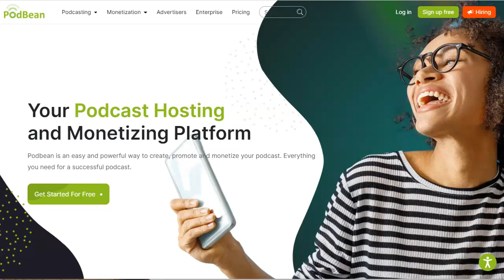How to Update Vivaldi Browser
is the TINYURL link for the Google Doc for this episode.  Got a Minute? I'm the Guy focused on Internet Solutions. This latest episode of The Guy R Cook Report Podcast in 2022 the 6th year. After you've seen the video take a second and follow this URL Let's talk.